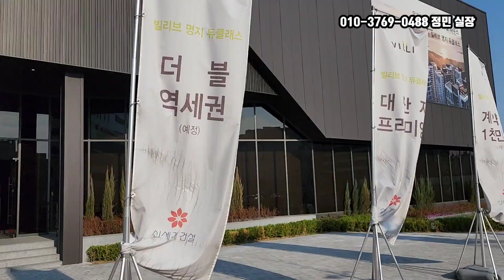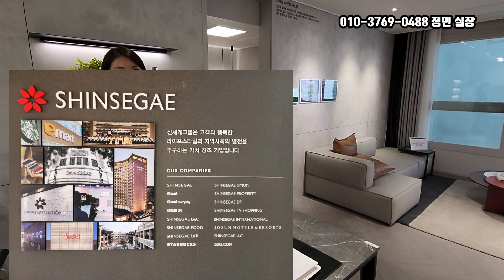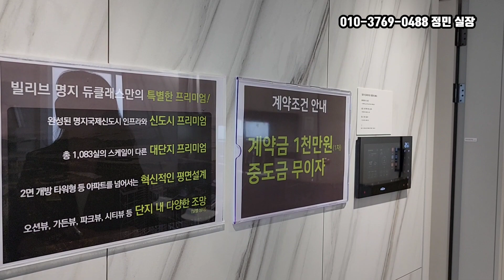부산 명지국제신도시 아파텔 (주거용오피스텔)빌리브듀클래스 모델하우스영상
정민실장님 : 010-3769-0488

환영합니다^^
부동산 정보공유및 공동중개 오픈채팅방